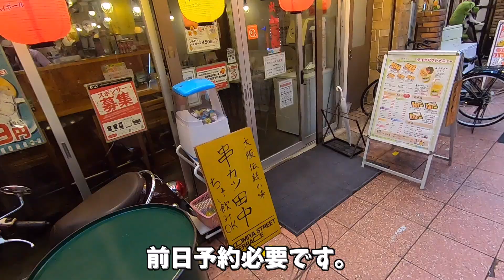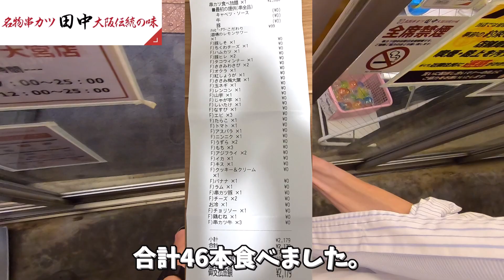【串カツ田中】平日18時まで限定串カツ食べ放題 大宮店 Kushikatsu Tanaka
【住所】〒330-0802埼玉県 さいたま市 大宮区宮町1-77
大宮駅東口　徒歩3分
【営業時間】平　日 17:00～25:00
　　　　　　土日祝 12:00～25:00
【定休日】無休
【席数】52席　2階あり